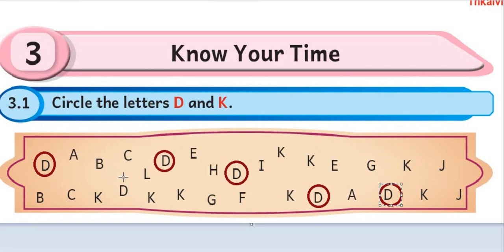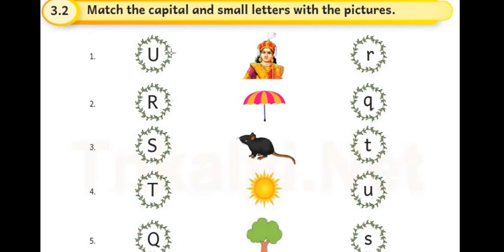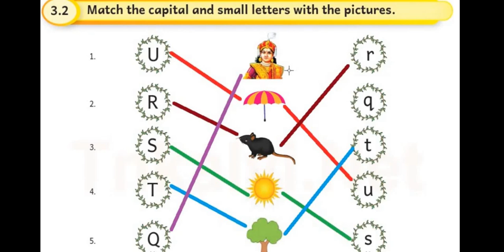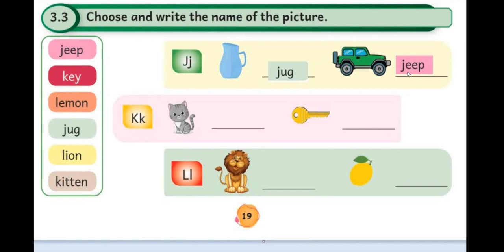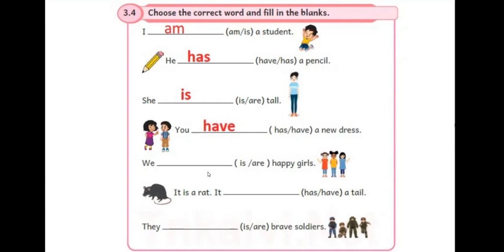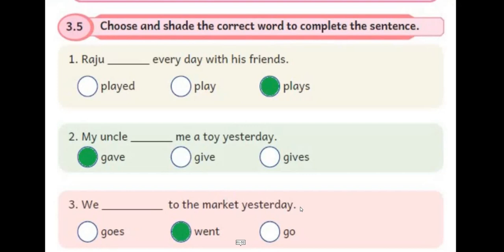5th English trem 1 Know Your Time 3.1 - 3.6 உருகுதல்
5th English trem 1 Know Your Time 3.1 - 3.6 உருகுதல்